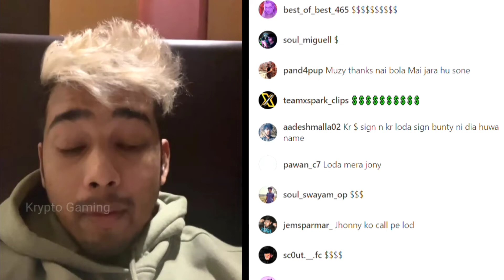Jonathan Wishes Scout❤️| Scout on PMWI🥺🚀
bgmi
bgmi news
Bgmi Lan
pmwi slot
soul pmwi
bgmi banned
bgmi ban
scout jonathan
jonathan birthday scout